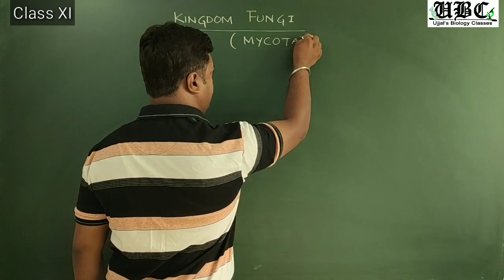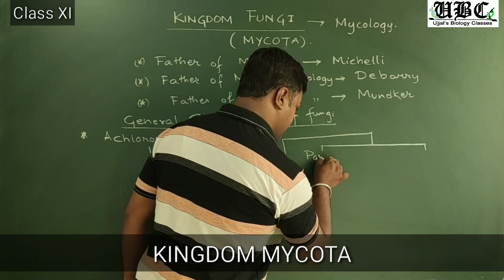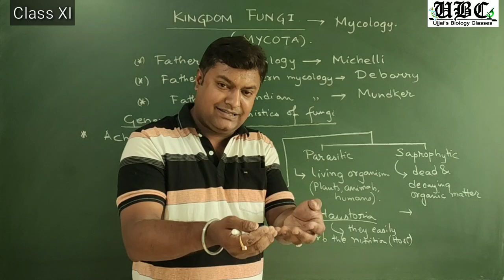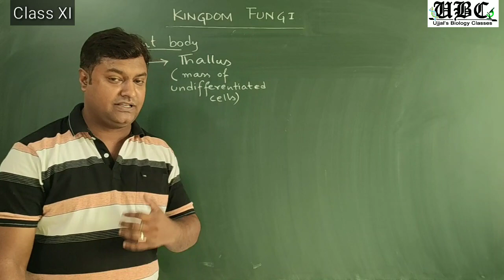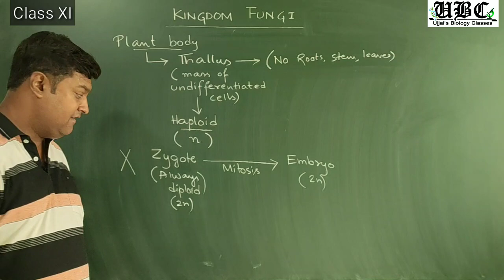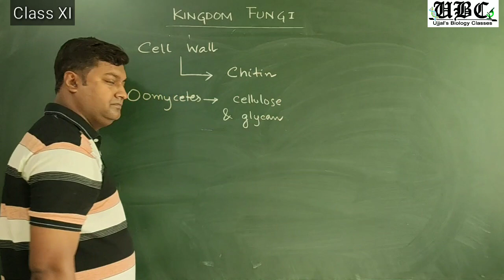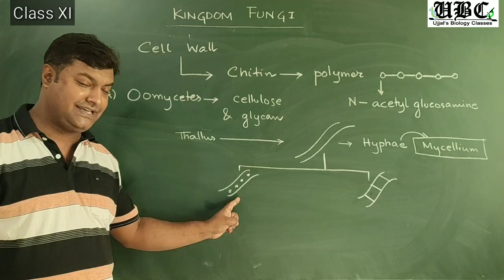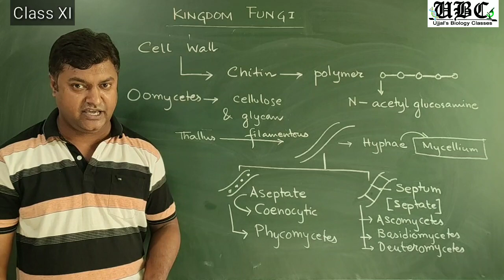Kingdom Mycota || Part 1 || XI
Learn about the basic concepts of the Kingdom Fungi.
The general characteristics of this Kingdom